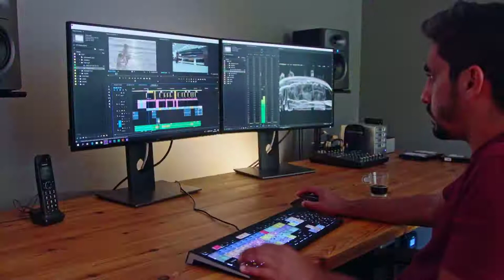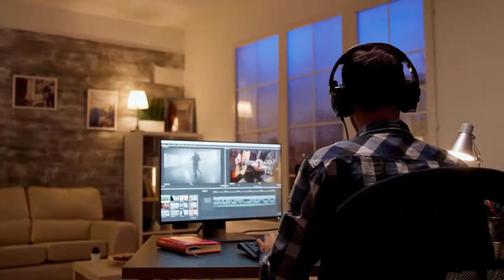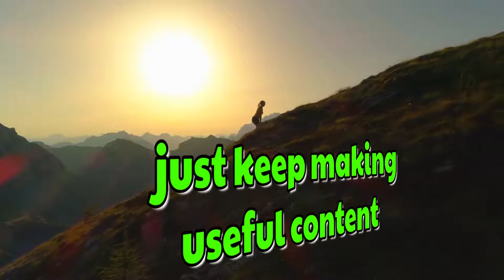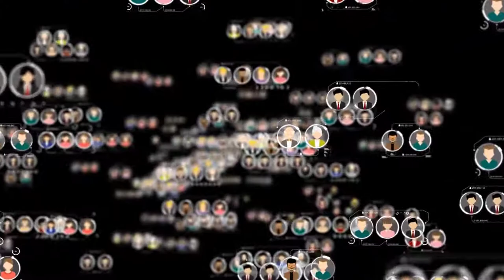Earn On Youtube In India (2020) @Sai Krishna @Telugu Geeks in telugu